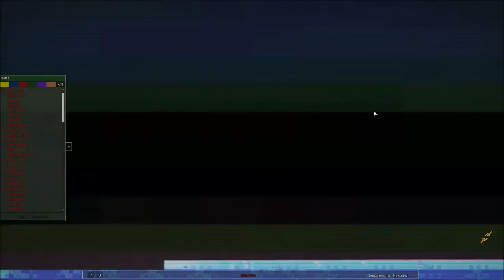War Fuel - fast rope fiddle